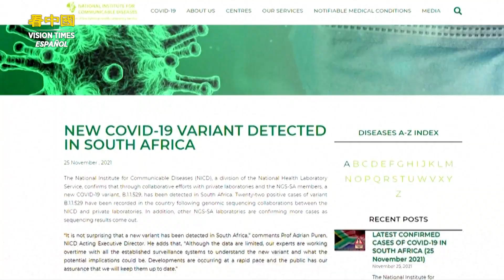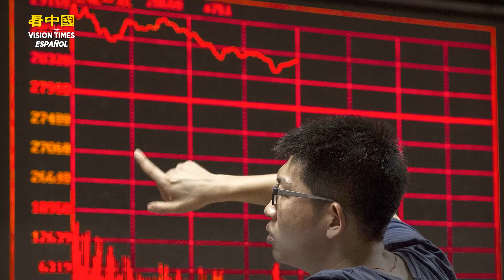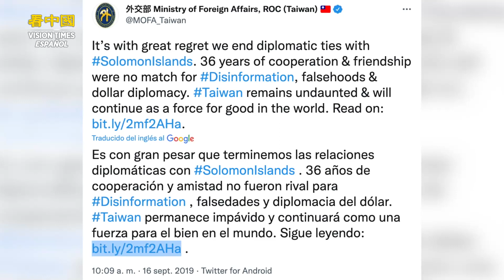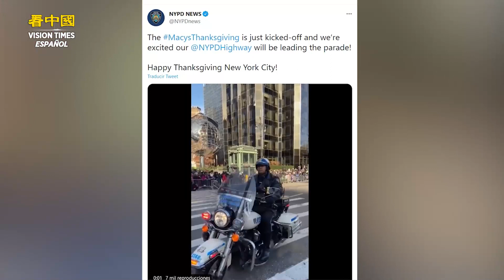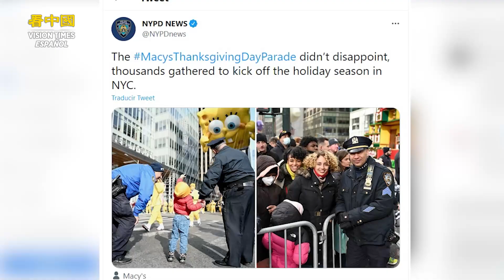OMICRON: nueva variante Sudafricana | TRAGEDIA en Rusia: mueren 50 personas en una mina en Siberia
00:58 Mueren 51 personas en una mina en Siberia
03:37 Salvan la vida de 300 inmigrantes frente a una isla italiana
05:48 Detectan variante de covid-19 sudafricana
08:46 Piden la renuncia del primer ministro en Islas Salomón
11:23 Desfile en Nueva York por el Día de Acción de Gracia

¡GRACIAS  por tu confianza en ver nuestras noticias!